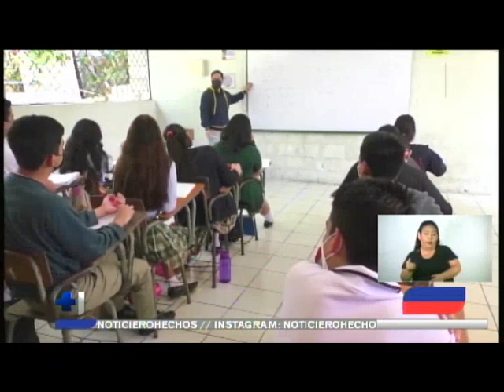Se esperan cambios en la mensualidad y el bachillerato en centros educativos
Según información, se espera a que el Ministerio de Educación apruebe una ley que establece que el bachillerato se incremente a tres años.